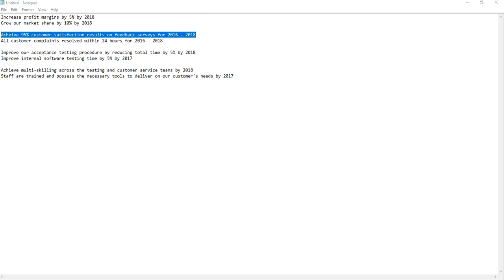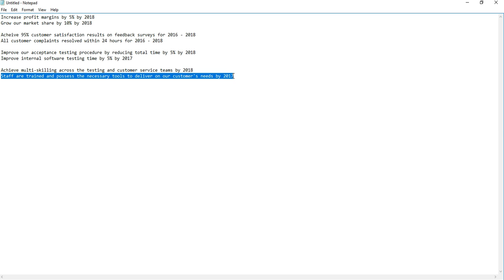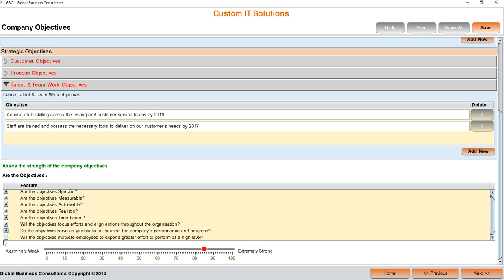Create & Evaluate Your Company Objectives In Under 10 Minutes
In StratPlan you can create and evaluate your company objectives in under 10 minutes. StratPlan incorporates the most widely used framework for balancing financial objectives with strategic objectives – Balanced Scorecard.